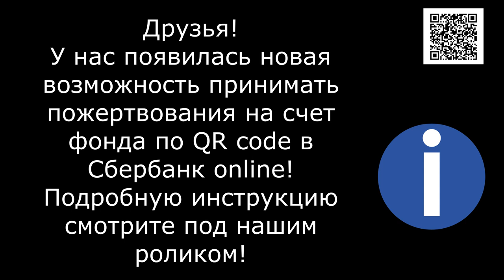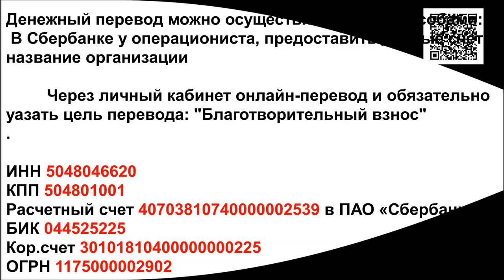Спасибо ВАМ/Thank YOU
Let's add some positivity to the airwaves. Peace in the world!

Реквизиты Благотворительного Фонда "Лохматая Душа":
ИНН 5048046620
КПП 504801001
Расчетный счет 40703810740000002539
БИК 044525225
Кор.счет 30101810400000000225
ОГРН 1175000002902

Голодные телефоны:
Билайн: 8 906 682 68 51
Билайн: 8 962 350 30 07
Теле2:  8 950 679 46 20

Our bank cards:
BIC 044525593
Получатель платежа: Valentina Silich

Visa Classic:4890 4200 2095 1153
The beneficiary of payment: Valeriia Utkina
Получатель платежа: Valeriia Utkina